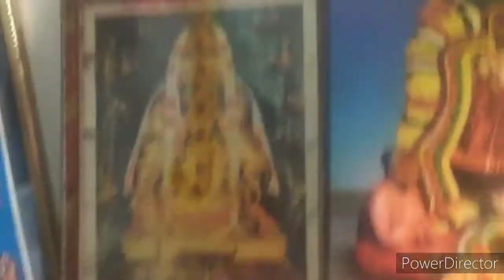விநாயகா சதுர்த்தி பிரசாதங்கள் |Vinayagar chatturthi 2021 vlog|Vinayagar Chatturthi kolukattai Recipe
# கொழுக்கட்டை
# Kolukattai in Tamil
# Vinayagar chatturthi vlog 2021
# விநாயகர் சதுர்த்தி பிரசாதங்கள்
# Vinayagar Chatturthi kolukattai Recipe
# Vinayagar Chatturthi Special
# Kozhukattai in Tamil
# Ganesh chaturthi Recipes
# Sweet Kolukattai
# Kara Kolukattai
# Nagas Enga Veetu Samayal